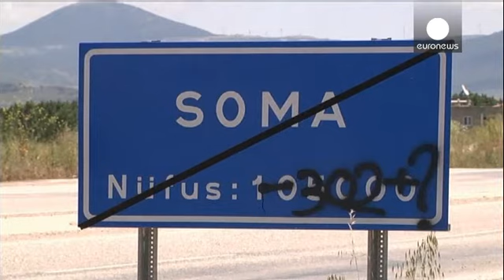Τουρκία: Προφυλακίστηκαν πέντε στελέχη της εταιρείας του ανθρακωρυχείου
Προφυλακιστέα κρίθηκαν πέντε στελέχη της ιδιοκτήτριας εταιρείας του ανθρακωρυχείου στη Σόμα της Τουρκίας, με την κατηγορία της πρόκλησης θανάτων από αμέλεια.

Νωρίτερα συνελήφθησαν συνολικά 25 άτομα, μεταξύ αυτών και ο διευθύνων σύμβουλος της εταιρείας, στο πλαίσιο των ερευνών για το δυστύχημα που στοίχισε τη ζωή σε 301 ανθρακωρύχους.

Στην Κωνσταντινούπολη και την Άγκυρα συνεχίστηκαν οι διαδηλώσεις των πολιτών, με αφορμή την στάση της κυβέρνησης σε ένα από τα χειρότερα δυστυχήματα που έγιναν π...